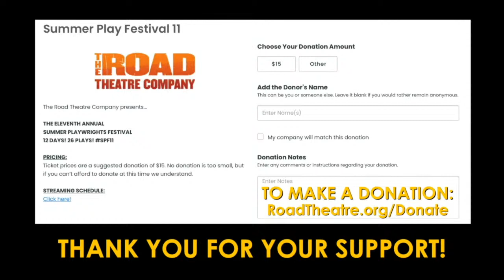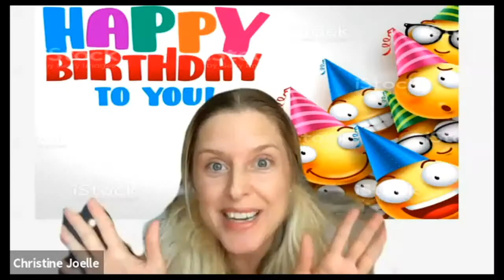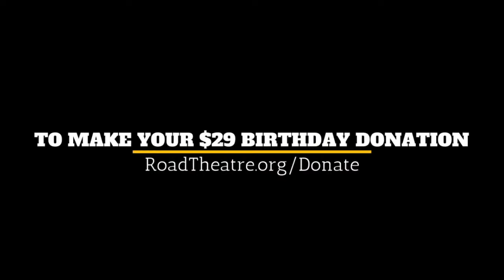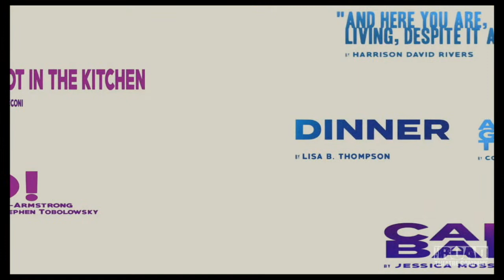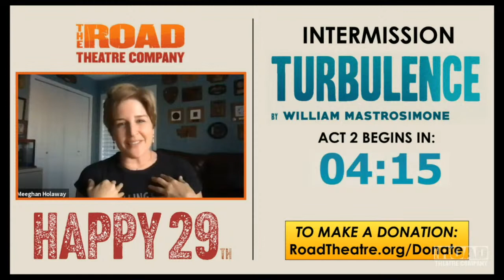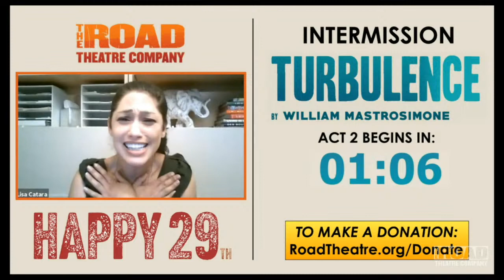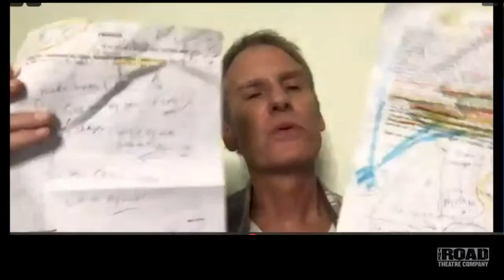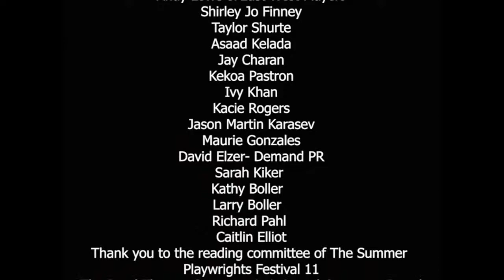SPF11 Live Broadcast :: Turbulence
7-Day Replay of this Broadcast expires Sunday, August 23rd – 8pm PT/11pm ET

Turbulence by William Mastrosimone

Directed by Christina Carlisi, Kari Hayter, Mary Lou Belli

Composer – John Gentry Tennyson

Imagine sitting on a park bench watching the passers-by.  Each character stops to speak with you. They unfold their hearts to you and move on. It’s not so much a play as it is an encounter with characters reeling from the turbulence in their lives.

CAST

Claire – JELLY – Allison Blaize
Mark – ROMANCE IN THE YEAR OF THE PLAGUE – Chase Cargill
Claire – ROMANCE IN THE YEAR OF THE PLAGE – Kate Huffman
Chris – PENN STATION – Michelle Gillette
He – ASTEROID – Jeff LeBeau
She – ASTEROID – Stephanie Erb
Karl – PROMISE – Albie Selznick
Alicia – ECTOMY – Stephen Tyler Howell
Rod – THE RUTTING SEASON – Bart Tangredi
Donna – BLINDING LIGHT – Christina Carlisi
Ray – BLINDING LIGHT – Brian Ibsen
Kurt – SPORES – Jesse Einstein
Beth – SPORES – Kacie Rogers
Diana – JUGITSU – Ivy Khan
Kristine – ZYGOTE – Liz Herron
Leon – ZOOLOGY – David Gianopoulos
Stage Directions – Karrie King

FESTIVAL PRODUCTION STAFF

Tracey Silver – SPF 11 Executive Director
Christian Telesmar – SPF 11 Festival Director
Mallory Erwin – SPF 11 Festival Director
Carlyle King – Executive Festival Producer
Ray Paolantonio - Producer
Darryl Johnson – Producer
Avery Clyde – Producer
Justin Okin – Producer
Brian Majestic – Producer
Rachel Majestic – Producer
Britain Hope - LA County Arts Commission Intern
11th Anniversary Poster designed by Shannon Loys
Editors - Darryl Johnson & John Cragen
Title Cards - Kris Frost
Marketing & Publicity - Ray Paolantonio & Cole Crawford
Social Media - Martha Dimitratou

Support for this program was provided through the City of Los Angeles Department of Cultural Affairs, Arts Development Fee Program, LA County Arts Internship Program and the Office of Councilmember Paul Krekorian.

MORE PLAY DETAILS:

For more details on this reading, like Playwright bio, Director bio, Cast list and more, please

TALKBACK

There will be a live Talkback following the reading. To watch, please stay on this broadcast after the reading has finished and the feed will transfer you directly. To participate and ask questions directly to the panel of actors/director/playwright, please use the live chat right here next to the video here on YouTube.

CLOSED CAPTIONING

Making theater accessible to everyone is a key part of The Road Theatre’s mission and is why The Road Theatre aims to provide every broadcast with Closed Captioning (either transcribed or automated).

For automated Closed Captioning please watch our live stream on our Facebook

Transcribed Closed Captions will be available for the Replay!

NOTE:
*The link above will only work at the top of the hour of the broadcast. Please see the schedule above for the time of the next broadcast.
*There is a live Talkback after the reading. You can view from the top of this page, on our YouTube Channel with automated captioning expected to be provided on the Facebook page.
*We will be taking live questions from the viewing audience on the YouTube Channel stream’s chat comment section.
*Broadcast replays are available for up to 24 hours after the broadcast start time.

If you would like to give a tax-deductible donation to the Road Theatre Company to help keep theatre alive, please

Festival Schedule (July 30 - August 16)